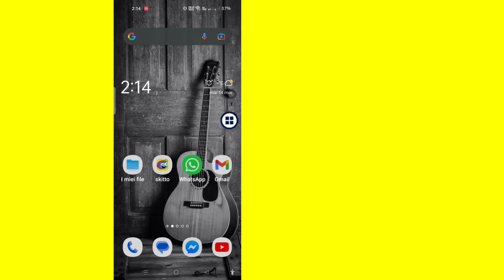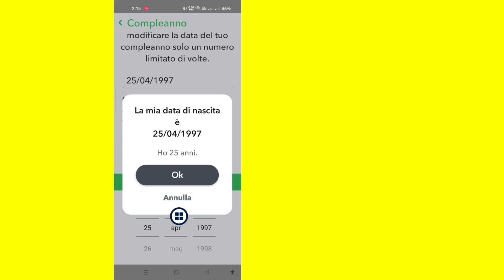Come cambiare il compleanno su Snapchat (nuovo aggiornamento) | Cambia data di nascita On Snapchat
Come cambiare il compleanno su Snapchat (nuovo aggiornamento) |  Modifica la data di nascita su Snapchat

Qui in questo tutorial, ti mostrerò. Come cambiare il compleanno su Snapchat (nuovo aggiornamento) | Cambia la data di nascita su Snapchat. È un metodo molto semplice e facile. guarda questo video e segui i passaggi seguenti senza saltare.